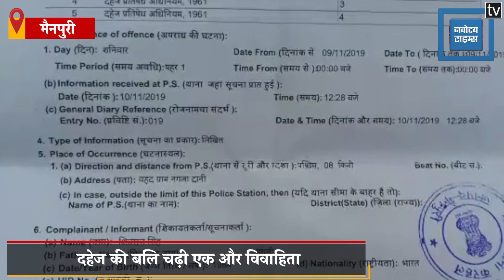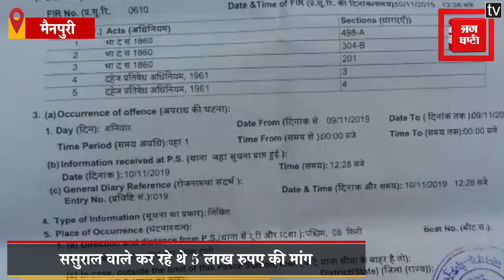दहेज की बलि चढ़ी एक और विवाहिता, सुसराल वालों ने की गला दबाकर निर्मम हत्या